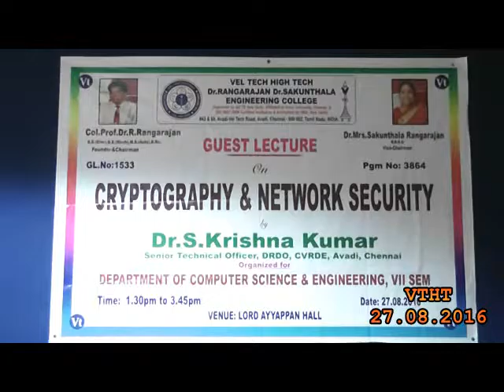27 08 2016 VELTECH HIGHTECH DEPT OF CSE GUEST LECTURE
DEPT OF CSE GUEST LECTURE 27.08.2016
CRYPTOGRAPHY & NETWORK SECURITY
by
Dr.S.KRISHNA KUMAR